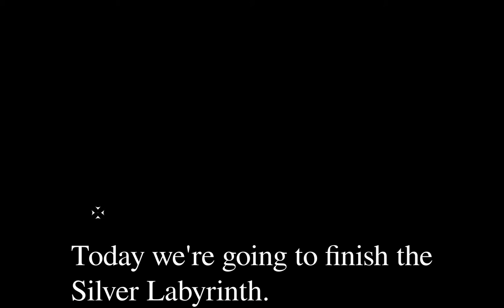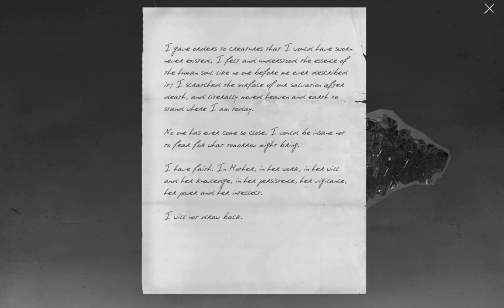The Ghost Who Banished Demons (Let's Play Goetia - 13)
Today we wrap up the Silver Labyrinth!

Goetia is an indie adventure game developed by Sushee and published by Square Enix. It was originally released on April 14th, 2016. In Goetia, we play as the ghost of Abigail Blackwood, the daughter of a family whose past is darkened by eccentrics and madmen. As she awakens from what should be her final slumber, she finds her family's manor is abandoned and all the surrounding areas desolate. Slowly, we need to piece together the mystery of Blackwood Manor as we encounter other ghosts, demons, and the shocking truth behind the Blackwood Family.

Goetia features calm, ambient game-play, a progressive soundtrack, and some difficult and esoteric puzzles.